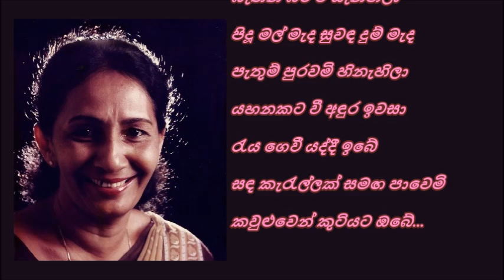Kandulu Atarata Sina Reli Wemi - කඳුළු අතරට සිනා රැළි වෙමි Milton Perera/Daya de Alwis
කඳුළු අතරට සිනා රැළි වෙමි
විඩාවට සෙවණක් වෙමී
ජීවිතේ පොත පුරා ලියැවෙන
ආදරේ කවියක් වෙමී...

සුවඳ සුදු මල් හිනා වෙද්දී
කවුළු දොර ළඟ අතු කොනේ
ඒ මැදින් මම හොරෙන් අතුරමි
හදවතේ බැතිබර සෙනේ
සැඳෑවක ඔබ සඳැල්ලට වී
තනි ව ලතැවෙන වෙලාවේ
ගීයකට රස පද එවන්නම්
සඟවලා රන් වලාවේ...

බුදුන් පාමුල වැඳ වැටෙද්දී
බැතින් බර වී සැනහිලා
පිදූ මල් මැද සුවඳ දුම් මැද
පැතුම් පුරවමි හිනැහිලා
යහනකට වී අඳුර ඉවසා
රැය ගෙවී යද්දී ඉබේ
සඳ කැරැල්ලක් සමඟ පාවෙමි
කවුළුවෙන් කුටියට ඔබේ...

ගී සංකල්පනාව : දයා ද අල්විස්
තනුව නිර්මාණය සහ ගායනය : ජේ. ඒ. මිල්ටන් පෙරේරා

(දයා ද අල්විස් මහත්මියගේ ප්‍රථම ගී පද රචනාව වන මෙය 1967 දී පමණ ලියැවුණකි..)